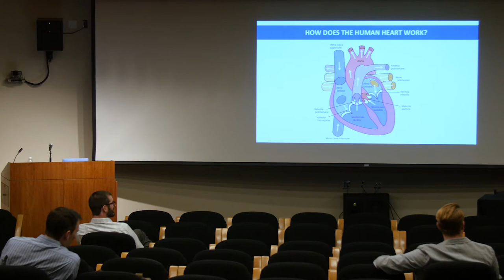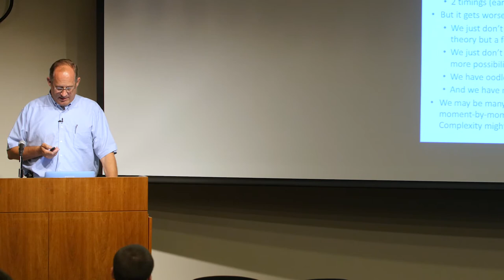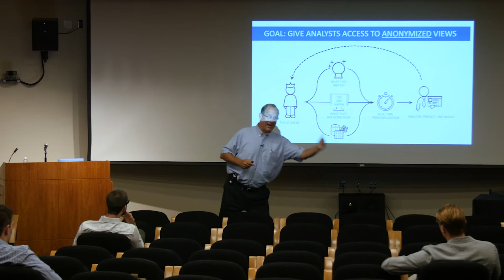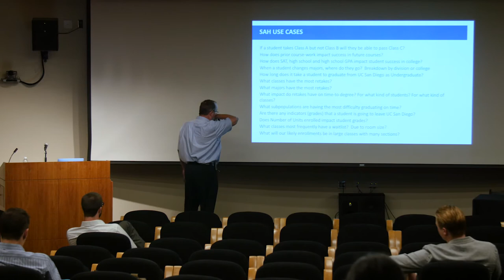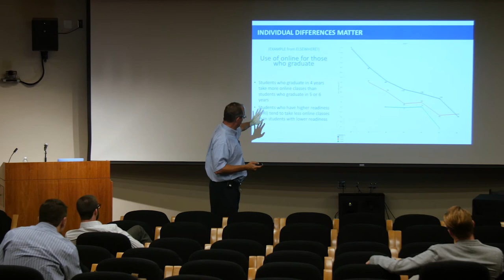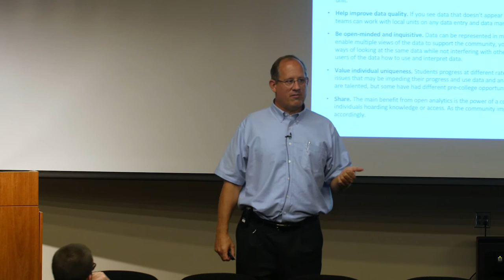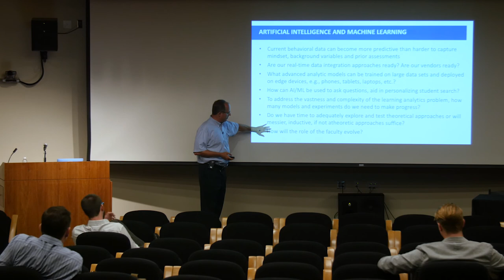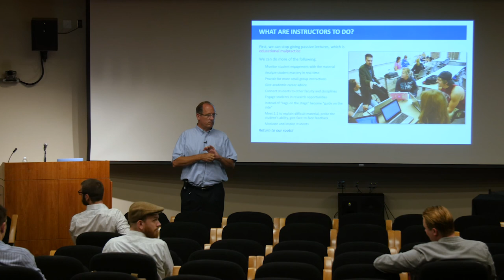Mobile Experience - Speaker - Vince Kellen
This event is an inaugural launch of a new direction for our mobile technology conference series (previously MMWCon) that consistently draws a diverse group of technical experts, researchers, academics, and corporate partners in this space.

This event aims to bring together:

Corporate leaders and employees
Entrepreneurs, and startup support institutions (incubators, accelerators, etc.)
Non-profit leaders and advocates
Student Entrepreneurs, Researchers, and other Academics
Journalists and the media